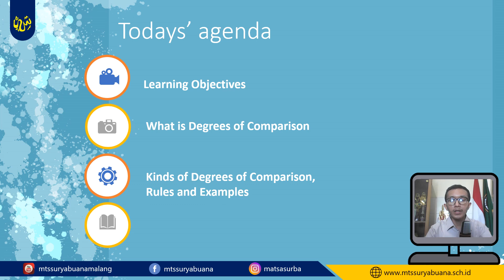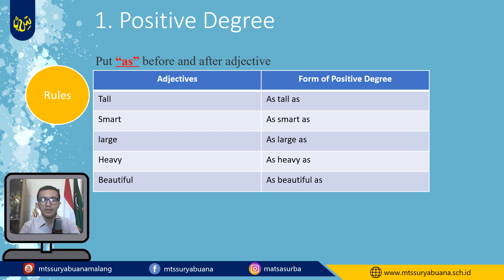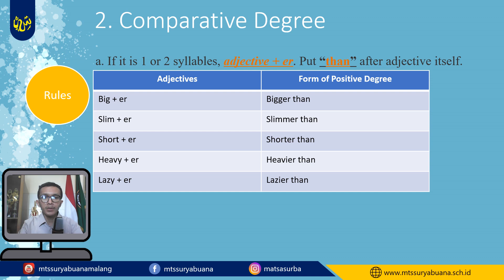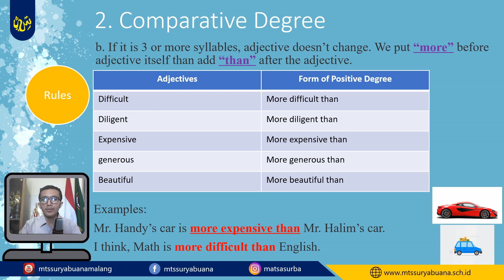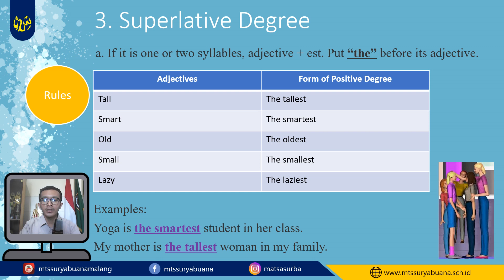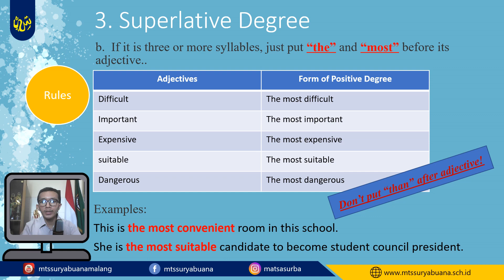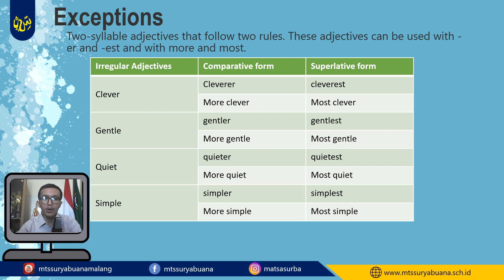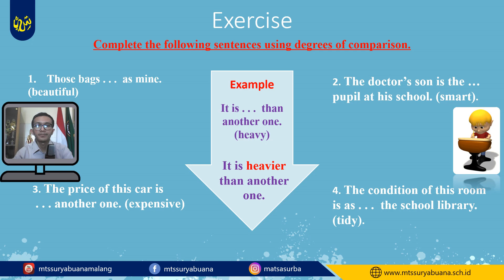Bahasa Inggris Kelas 8 - Degrees of Comparison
Video Pembelajaran
Bahasa Inggris
Kelas 8